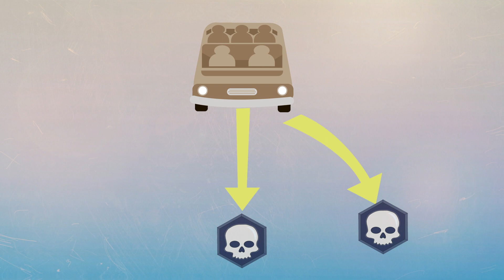Тест | Узнай Кто Ты На Самом Деле!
Этот тест расскажет о тебе всю правду!

Как измерить человеческую мораль? Кажется, это просто невозможно. Но специалисты Массачусетского технологического института представили свой проект, в котором человек должен принять решение за беспилотный автомобиль - кого убить, а кого спасти в критической ситуации. Как думаете, смогли бы Вы пожертвовать собой ради другого?

Правила
Вам нужно будет выбрать одну из картинок, которая демонстрирует ужасную ситуацию на дороге - когда тормоза вышли из строя, и без жертв никак не обойтись. Всего за десять (10) секунд Вы должны принять решение за беспилотный автомобиль и постараться выбрать наименьшее из двух зол. Записывайте свой вариант ответа, чтобы узнать свой результат в конце этого видео.